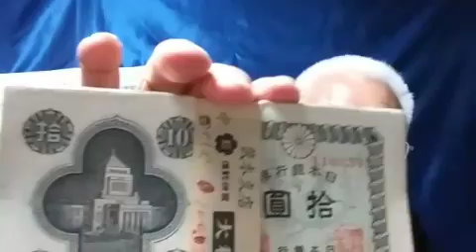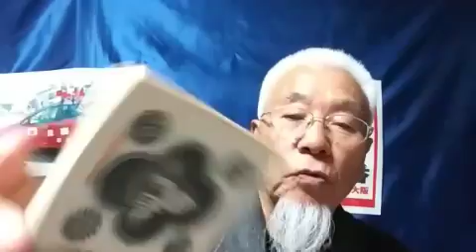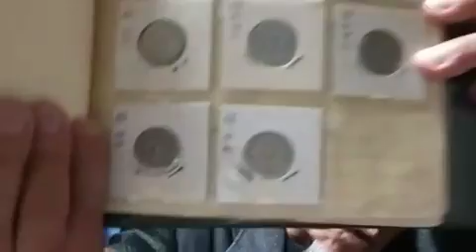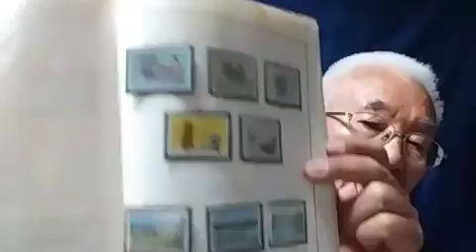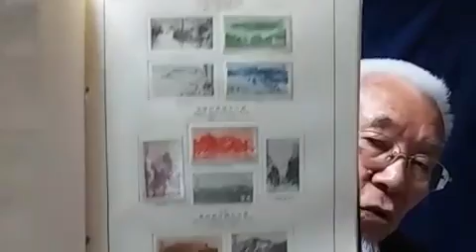[ツイキャス] 不思議な出逢い京都 (2019.11.24)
不思議な出逢い京都 (時事・ニュース・政治)
日時: 2019/11/24